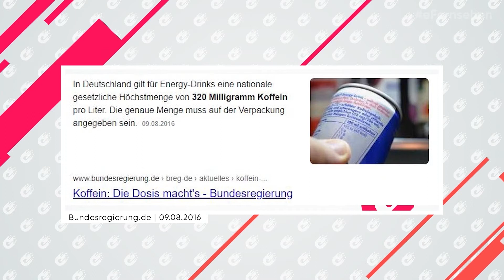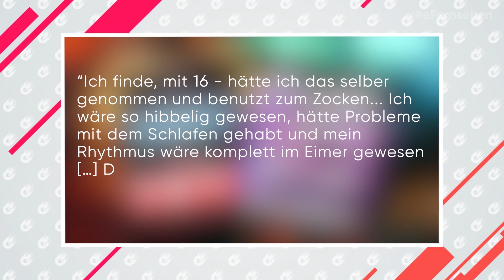Gaming Booster | Was Das?! im eFernsehen​​​ | esports.com TV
In Was Das?! erklärt euch Hauke diesmal was es mit diesen ganzen Gaming Booster auf sich hat. Sollte man sie überhaupt zu sich nehmen? Ist es gesund? Und was hat das mit Streamern zu tun? Hauke verrät es euch.

Die ganze Folge eFernsehen vom 31. März findet ihr auf esports.com oder auf YouTube.

esports.com TV gibt es jeden Mittwoch um 23:55 Uhr auf ProSieben MAXX. Für die, die nicht auf Fernsehen stehen, aber auch hier auf YouTube und auf esports.com